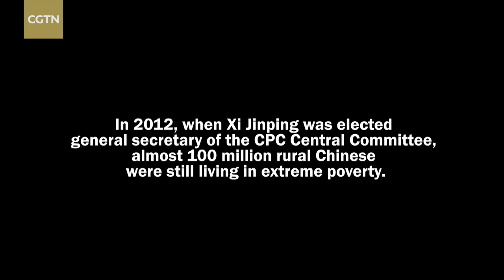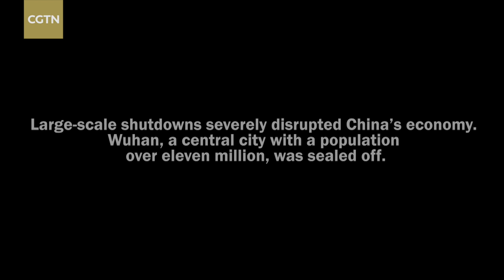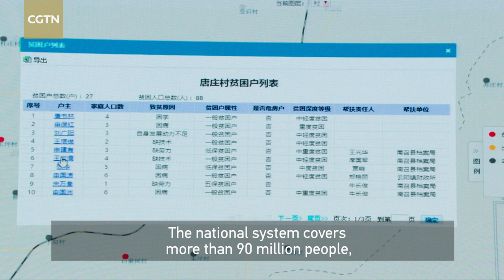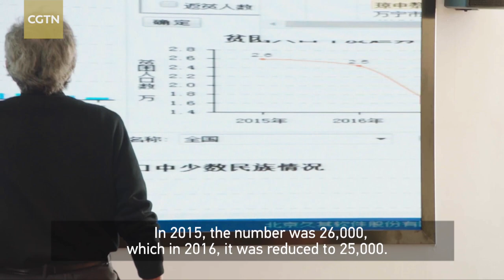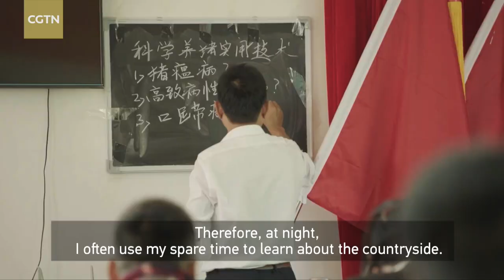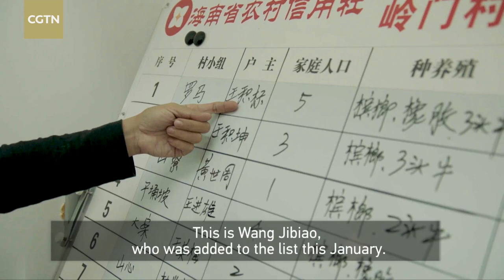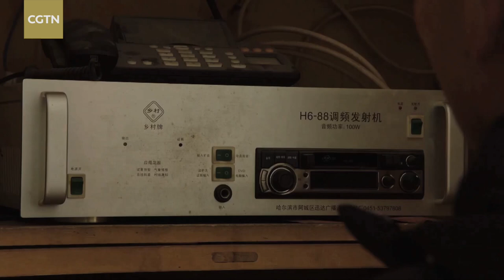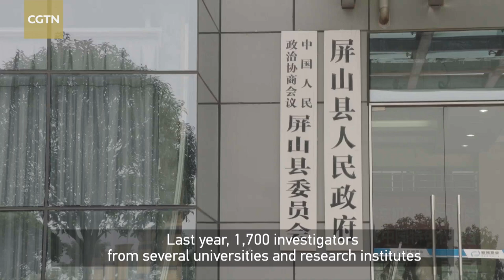China's war on poverty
China has brought over 700 million people out of poverty through economic development. But over 100 million people remained intractably poor, trapped in poverty due to isolation, low education, and infirmities. After gathering and organizing materials for half a year, the American-Chinese co-production team of "China's Poverty Alleviation at the Grassroots" immersed themselves into the local lives of China's rural poor in remote mountainous areas. With "targeted poverty alleviation" being the main topic, five simple but touching stories personalize the process and depict the measures of combating poverty.